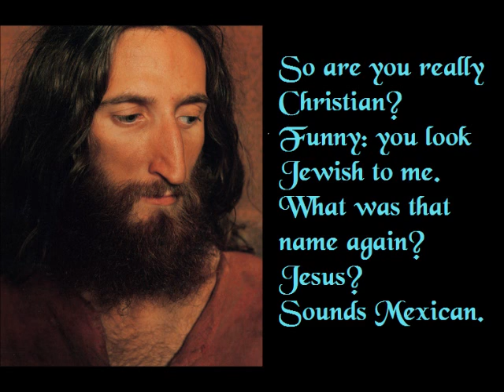Not Christian Enough to get a Job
And wouldn't that leave the rest of us screwed?